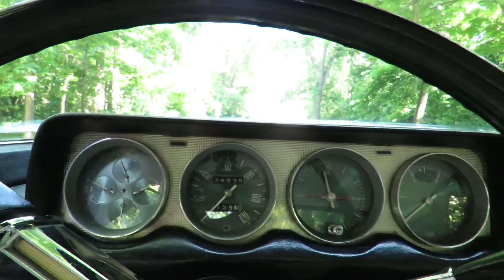1957 Lincoln Mark II Continental (SOLD)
1957 Continental Mark II

Only 25,933 miles on California actual mileage title
One of 572 Mark IIs built in 1957; perhaps as few as one of 250 in existence today
Original delivery date – April 3, 1957
Once part of the J.C. Daniels Collection, one of 388 excellent Lincoln models
368 Y-block V-8 engine with 4-bbl carburetor (300 hp)
Three-speed Turbo-Drive automatic transmission
Finished in desirable Oxford Gray Metallic exterior
White interior
Power Windows, Power Steering and Brakes, Four-way Power Seats and Power Antenna

Ranked as one of the most beautiful automobiles to ever hail from Detroit, MotoeXotica is very happy to offer this Oxford Gray Metallic 1957 Continental Mark II ( Often confused as a Lincoln). Most Continental enthusiasts agree that about half of all Mark IIs made exist today, so it is logical to estimate that only about 250 of these cars survive today and very few in this stunning color combination.

Its Grey metallic paint is in excellent overall shape with a few minor blemishes, most notably on the right front fender and the driver’s side door. All windows, mirrors and lights are crack-free and clear. Body panels are all in good shape though the hood rises slightly at the cowl. There are two blemishes on the rear bumper but overall, both bumpers are highly reflective and in great shape despite their age and originality. Car rides on newer Firestone FR380 radials with the original equipment wheels and Lincoln hubcaps.

This beautifully presented Continental features a 368 CID Y-block V-8 with a Turbo-Drive three-speed automatic transmission, factory air conditioning, power steering, power brakes, power windows, power seats, power vent windows. This extremely good looking and well-equipped Continental will delight even the most discerning early classic car collector or enthusiast.

Inside, the car has a unique white interior marking it as pure class. The four-way power seats, carpet, headliner and dashboard are all in fine condition, as are the door skins, rear package shelf and shift lever. Car still has its original Travel-Tuner AM radio with two speakers and power antenna and there’s a Cartier clock. The car has full instrumentation but the tachometer, windshield wipers and horn are inoperable.

Original delivery to Aurora Auto Sales of Aurora, Illinois occurred on April 3, 1957. Ownership records date back to 1983, when Richard J. Burby II of Quinnesec, Michigan owned it while he was a Lincoln and Continental Club (LCOC) member.

Five years later, in 1988, former Lincoln-Mercury dealer and oil man J.C. Daniels, of Pampa, Texas, owned the car as part of the world’s largest Lincoln car collection. Daniels’ estate owned the car until 2003, when it and the other 387 Lincolns he had owned were sold off to the public.

The third owner since Mr. Burby owned the car for four years, until 2007, when it was sold to Dr. George Goicoechia of Miami, Florida. During this time, he had the following work done to the car – new tires, batteries, partial exhaust replacement, air conditioning compressor, high capacity alternator, carburetor rebuild and a complete tune-up.  He owned it until 2010, when he traded it for a Porsche 911.

The Continental Mark II was revived in late 1955, produced by the Continental Division of Ford Motor Company and completely separate from Lincoln-Mercury; its sole model was the Continental Mark II. This version was a unique design with the highest quality control ever seen in the automobile industry. High-class luxury abounded in the new Continental and with very limited availability, it appeared even more exclusive than the original. This car was so exclusive, selling for $10,000 new, that celebrities like Frank Sinatra and Elvis and even President Dwight D. Eisenhower had to follow protocol from Ford to qualify for ownership.

Don’t imagine yourself behind the wheel of this Continental, experience it!  GET OUT AND DRIVE!!!

Current mileage on the odometer shows 25,933 and is actual mileage. The car is being sold on a clear and actual mileage California title.

VIN: C56R3838